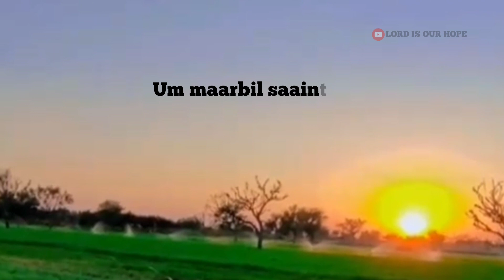Um maarbil saainthu / tpm whatsapp status song / the Pentecostal mission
Um maarbil saainthu / tpm whatsapp status / the Pentecostal mission
Um maarbil saainthu ummodu irupen poiyulagai naadi odida maaten nesarin nesathil ilaipaaruveney yesuvey neer podhumey.